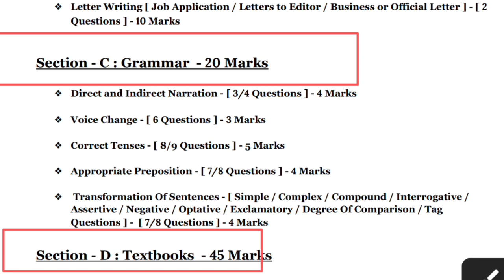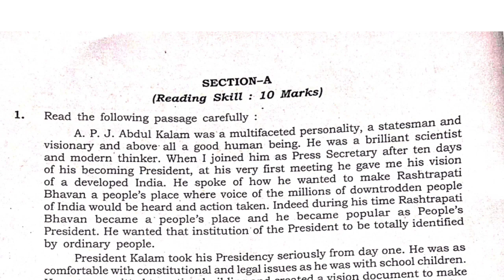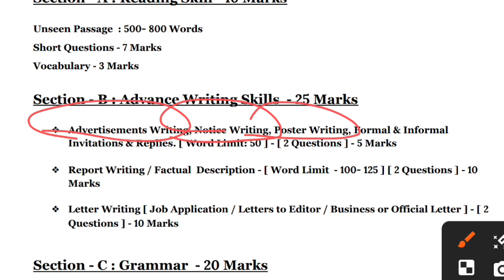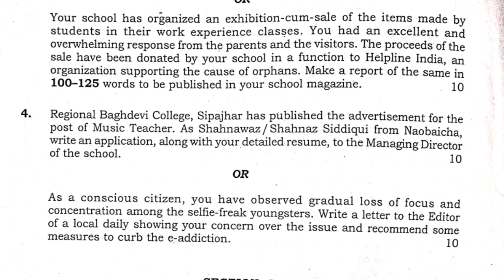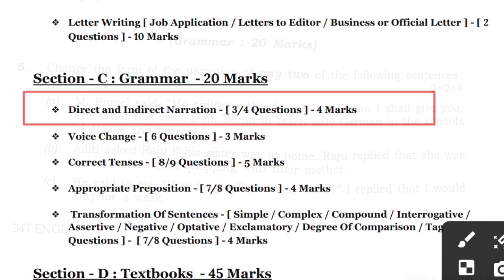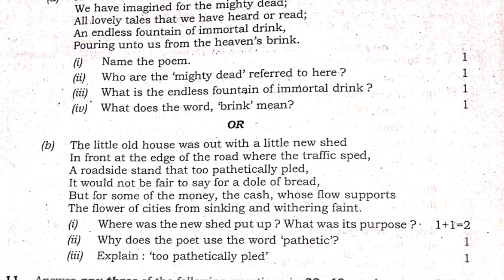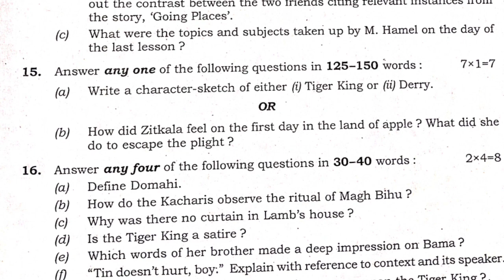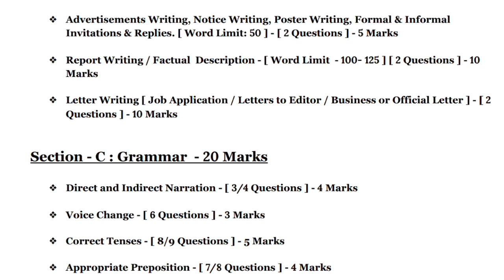How To Score 90+ In English | HS 2nd Year Final Exam 2025 | AHSEC 2025 English Important Questions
In This Video I Discussed About How to Score 90+ In English For HS 2nd Year Final Exam 2025 : In The Simple Bengali Language.

_Key Words:-
HS 2025 2nd Year
English Blueprint for HS 2nd Year
Syllabus for HS 2nd year
how to get good marks in hs 2025 exam
how to score 90+ in hs 2025 English exam
how to score 80+ marks in English exam 2024-25
hs 2nd year 2025 English grammar important questions answer
hs 2nd year 2025 English flamingo book important questions answer
hs 2nd year 2025 English Vistas important questions answer
Class 12 English Latest blueprint
Class 12 English By Deb Sir Lecture
hs 2nd year english question answer
hs 2nd year English Question answer bengali medium
Class 12 English.Bengali Medium
hs 2nd year english blueprint 2024
AHSEC English syllabus 2025
AHSEC English important questions answer 2024
2024-25 English common questions assam board
Assam board hs 2nd year English important questions 2024-25
2024 English hs 2nd year for final exam
class 12 English important questions answer 2024-25 Assam board
Assam higher secondary education council hs 2nd year English important questions answer 2024-25
HS 2nd Year English blueprint 2025 | HS Final Year Exam 2025 New English Syllabus | AHSEC 2025 Exam

                  ~~ ধন্যবাদ~~